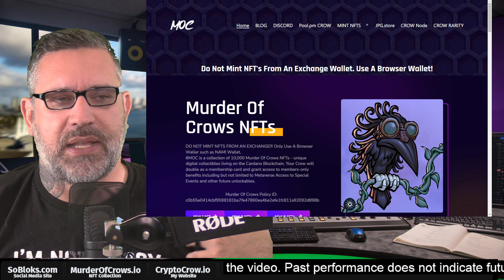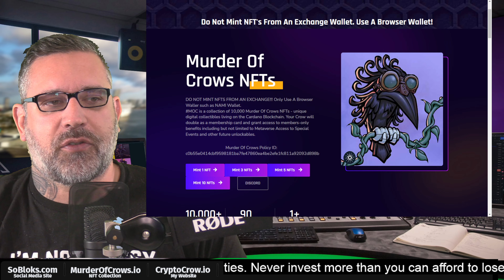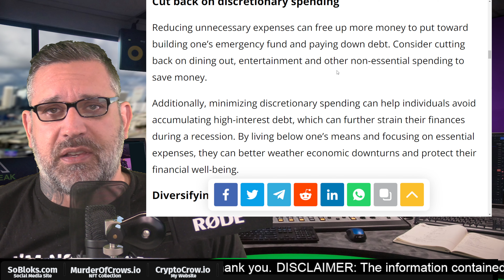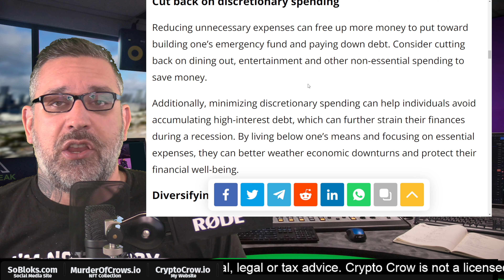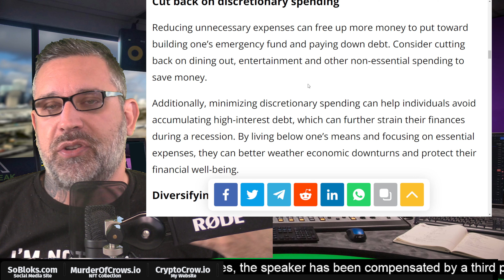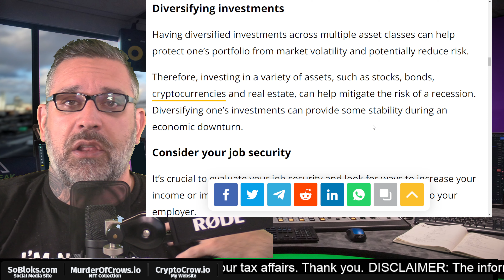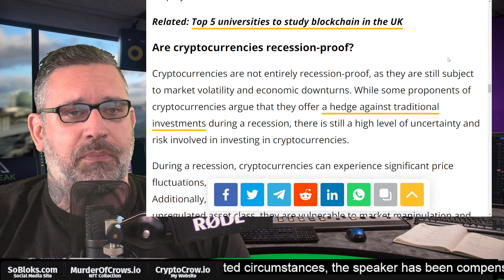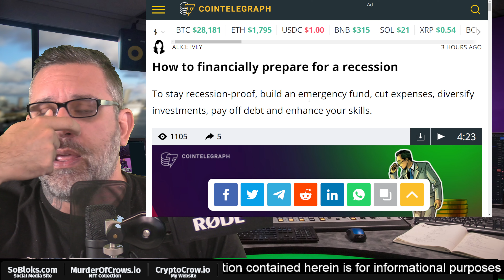Become Recession Proof - Prepare Now! 😱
addr1q9jtfnm2jqrfc84tcvqfxng408nwg9zttdp0h0qyvwlufgw3j7gtj3panpeefps0pcm50fxwxd8lza987gxlra93hets6nx79h

📲 Social Media 📢
I AM NOT A LICENSED FINANCIAL ADVISOR

All of my videos are strictly personal opinions. Please make sure to do your own research. Never take one person's opinion for financial guidance. There are multiple strategies and not all strategies fit all people. Digital Assets are highly volatile and carry a considerable amount of risk. Only use exchanges for trading digital assets. Never keep your entire portfolio on an exchange.